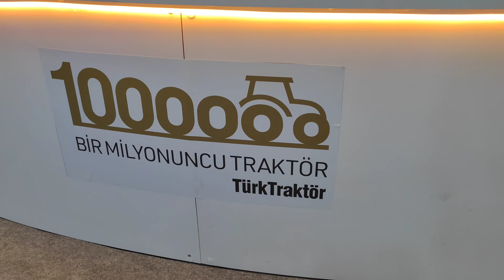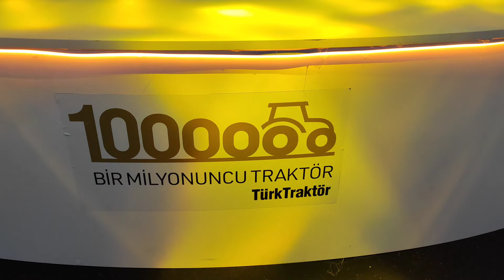TürkTraktör 1 Milyonuncu Traktörü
Konya Tüyap Tarım Fuarında TürkTraktör 1 Milyonuncu Traktörü gördük. TürkTraktör 1 Milyonuncu Traktörünü sizlerde göstermek istedik. Başarılarınızın devamını dilerim

➤Merhaba ben;  1GM, Youtube kanalında gezdiğim yerler , gezilmesi gereken yerler , icatlar , ilginç videolar , tarih , müzeler , camiler , Rcdrift , oyuncak , hayvanlar alemi gibi ilginç ve değişik konularda videolar yayınlıyorum. YORUMLARA DÜŞÜNCELERİNİZ YAZMAYI UNUTMAYIN.

VİDEOLARIMI İZLEDİĞİNİZ İÇİN TEŞEKÜREDERİM.